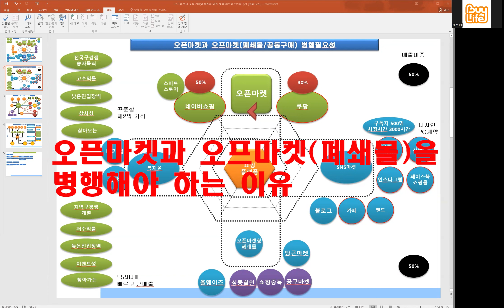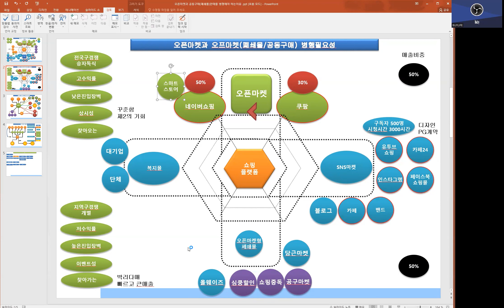공동구매 중개 사업자 / 오픈마켓과 공동구매 병행해야 하는 이유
(쇼핑몰 아카데미) 실시간으로 질문을 하고 답변을 얻을수 있는 단톡방입니다